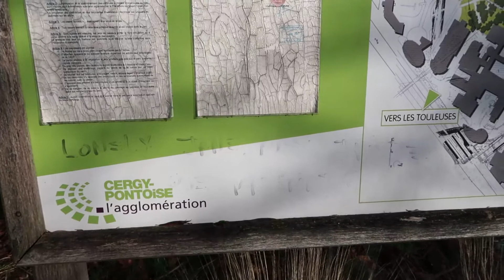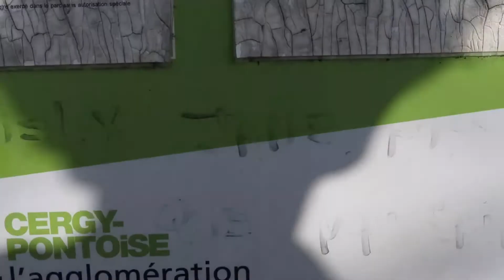journal vidéo |du 20 au 28 décembre 19